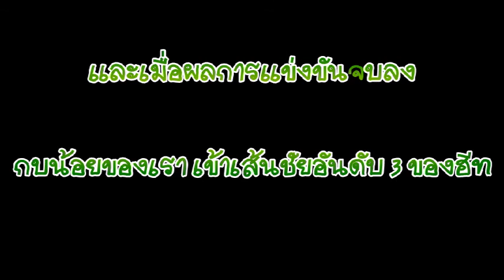newclip กบ แก้ม